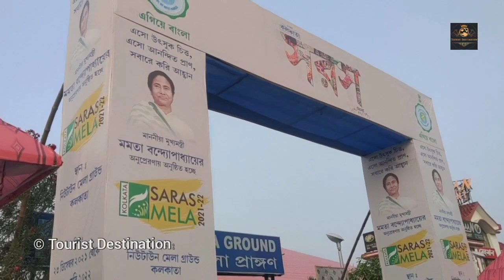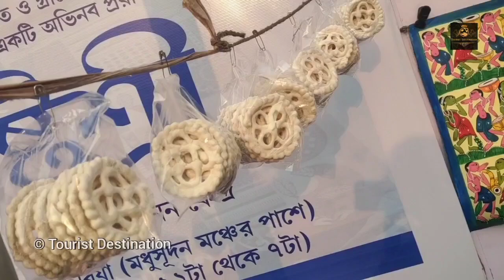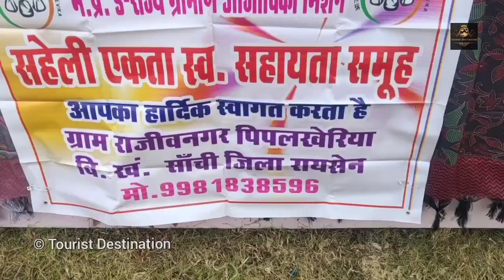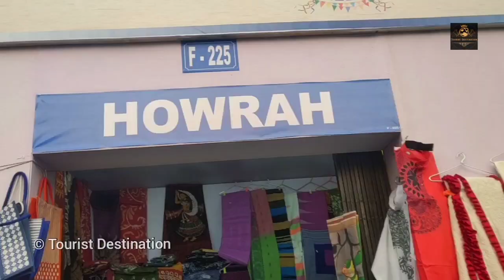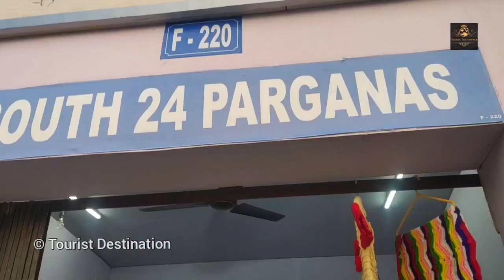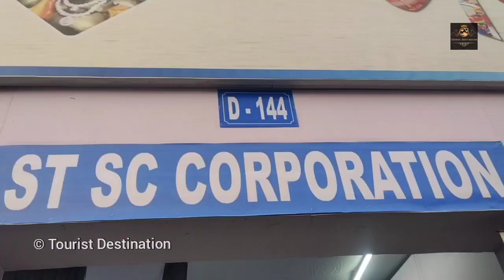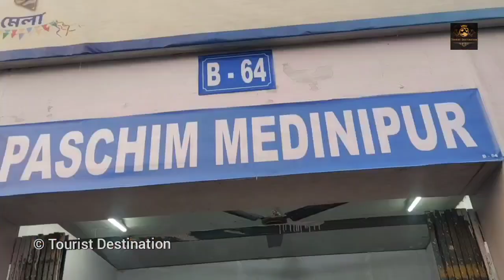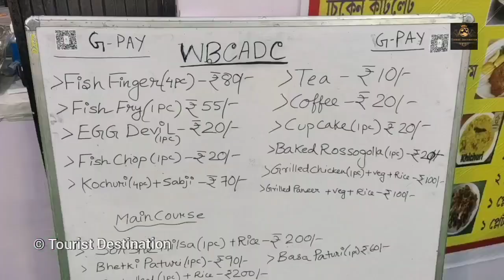Saras Mela 2021 | Saras Mela 2021 New Town Kolkata | কলকাতা সরস মেলা | Kolkata Handicraft Fair 2022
Saras Mela 2021-22
A National level fair for showcasing excellent range of handicrafts and handloom products, quality food items, produced by women Self Help Group artisans/producers from all districts of West Bengal and other states.

Place : New Town Mela Ground (Close to Biswa Bangla Gate)
Date: 23rd December 2021 to 3rd January 2022
Timing : 12 Noon to 8 P.M

Voice : Shraddhanjali

- Tourist Destination